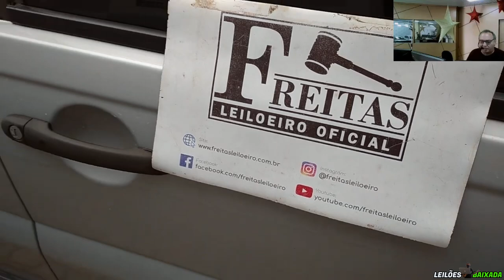CARROS POPULARES COM ÓTIMOS PREÇOS NO LEILÃO DO FREITAS LEILOEIRO